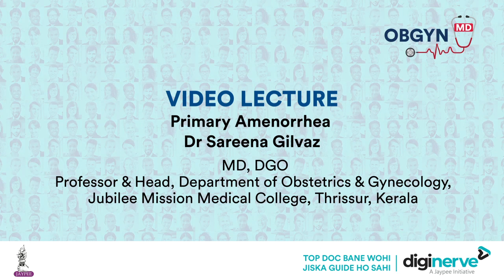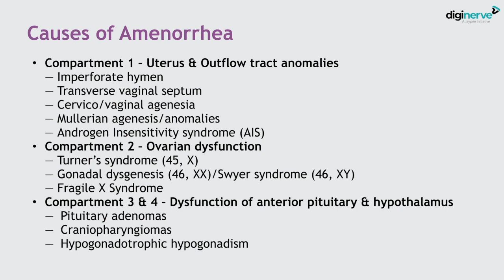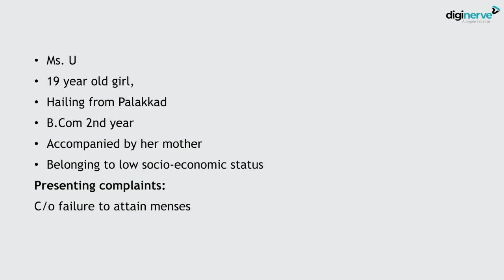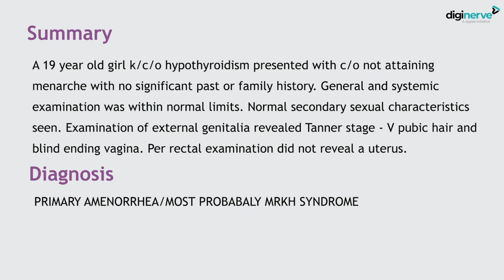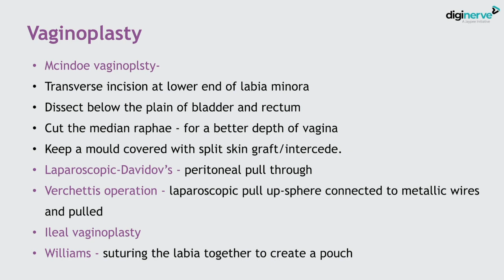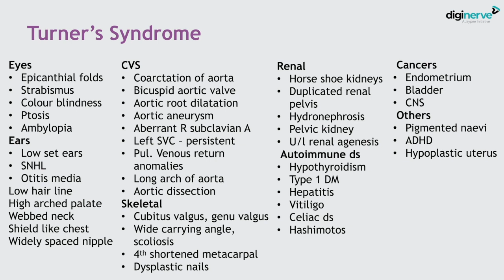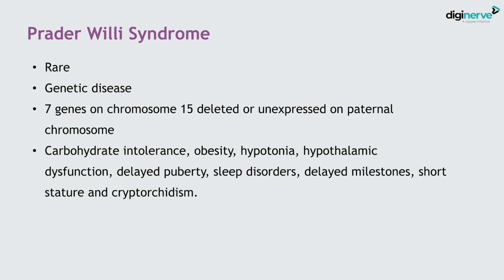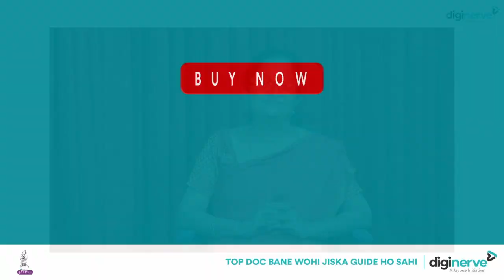Lecture on "Primary Amenorrhea" by Dr. Sareena Gilvaz- OBGYN MD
Learning Outcomes:

1. Development of HPO Axis - in Utero
2. Development of HPO Axis - After Birth
3. Pubertal Changes
4. Tanner Stages of Breast
5. Tanner Stages of Pubic Hair
6. Normal Menstrual Cycle
7. Causes of Amenorrhea
8. Outflow Tract Obstruction
9. Constitutional Delay
10. History of Presenting Illness
11. General Physical Examination
12. AIS
13. Vaginoplasty
14. Turner's Syndrome
15. Gonadal Dysgenesis
16. Fragile X Syndrome
17. Kallmann Syndrome
18. Perrault Syndrome
19. Athletes Amenorrhoea
20. Laurence Moon Biedl Syndrome
21. Prader Willi Syndrome
22. Craniopharyngioma
23. Hand Schuller Christian Disease
24. 5 Alpha Reductase Deficiency
25. Miscellaneous Rare Enzyme Deficiencies
26. Congenital Lipoid Adrenal Hyperplasia
27. 17 Alpha Hydroxylase & 17, 20 Lyase Deficiency
28. Aromatase Deficiency
29. Acromegaly
30. Cushing's Syndrome

Faculty:
Dr. Sareena Gilvaz
MD, DGO
Professor & Head, Department of Obstetrics & Gynecology,
Jubilee Mission Medical College, Thrissur, Kerala

Master post-graduate concepts with OBGYN MD by 98 eminent faculty. The course includes evidence-based video lectures and notes along with monthly chat shows and an interactive drug formulary.